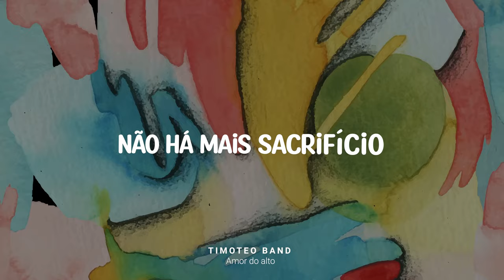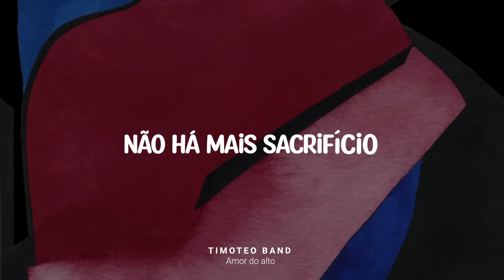Amor do alto (Arms Wide Open - Português) Official Lyric Video -TimoteoBand Worship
[Verso 1]
Amor do alto
Brilhando tão forte
Jesus, nosso salvador

[Verso 2]
Na noite mais escura
Deu Sua vida na cruz
Por você e por mim
Seu amor nos liberta
Oh, você não consegue ver?

[Refrão]
Com braços abertos
Ele tomou nosso lugar
Sua graça fluindo
Com abraço infinito
Não há amor maior
Não há mais sacrifício
Jesus, nosso herói
Ele pagou o preço

[Ponte]
Jesus, nosso herói

Written by Alvaro Muñoz
Sung by Suno.ai
Mastering / Izotope 9